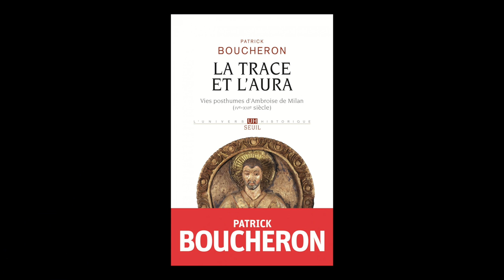Patrick Boucheron - La trace et l'aura : vies posthumes d'Ambroise de Milan (IVe-XVIe siècle)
Patrick Boucheron vous présente son ouvrage "La trace et l'aura : vies posthumes d'Ambroise de Milan (IVe-XVIe siècle)" aux éditions du Seuil.